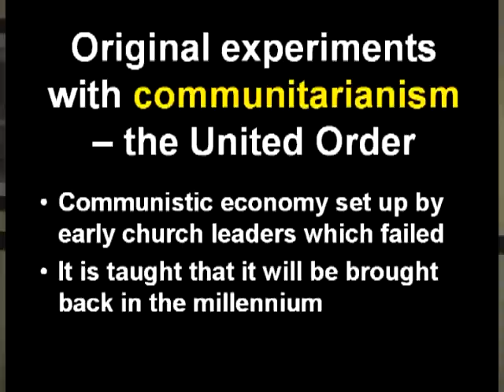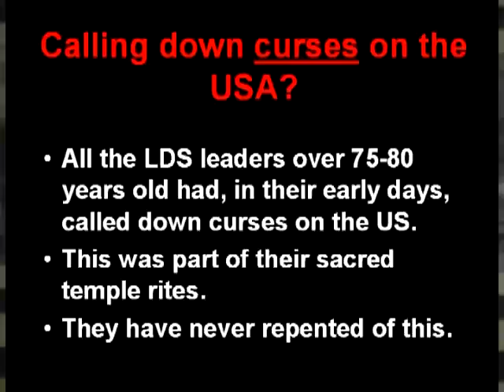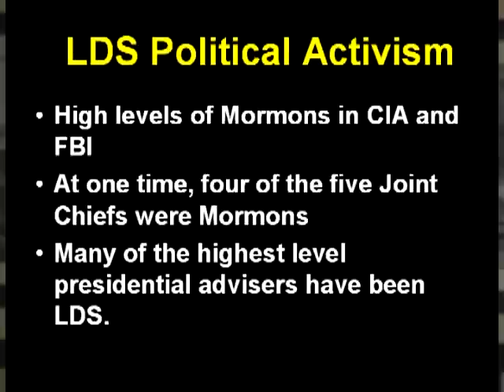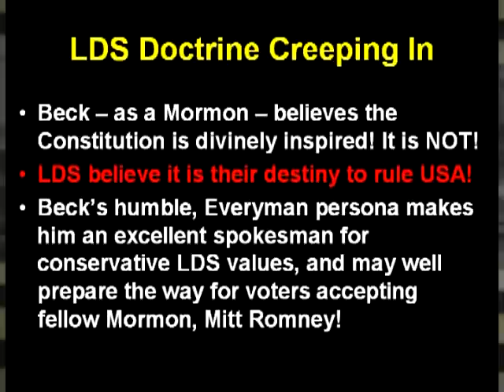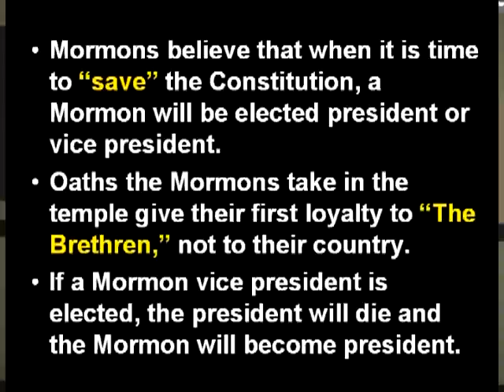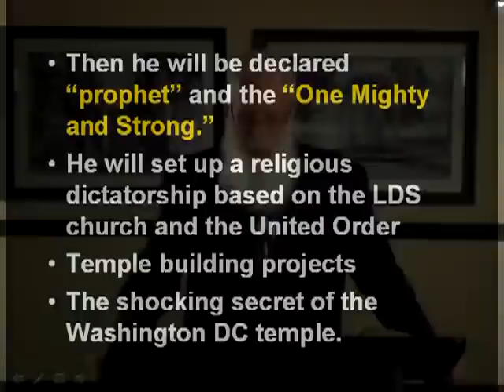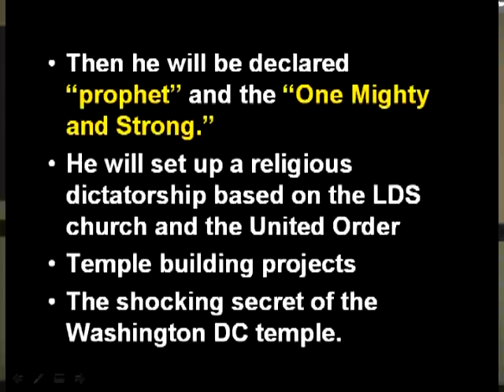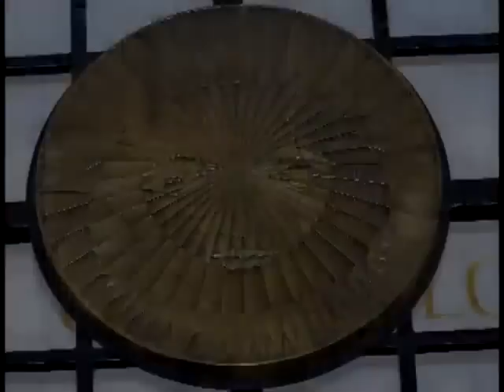White Horse Prophecy - Mormon Theocracy - Mormon Temples